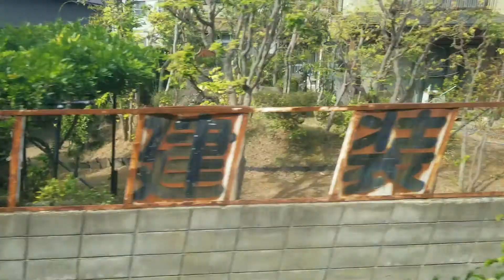いなほ号の車窓風景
4日前に撮影しました。